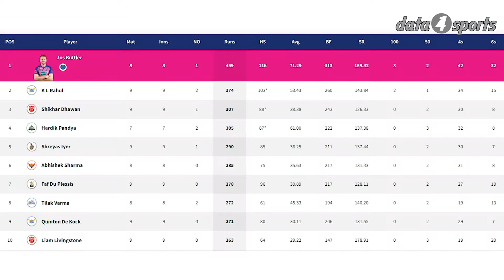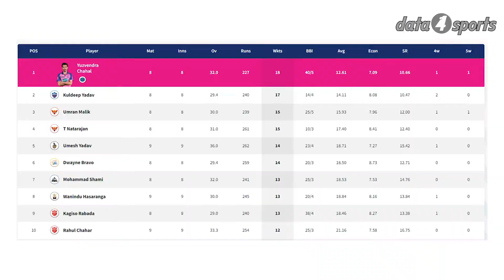ആശ്വാസ ജയം തേടി മുംബൈ പ്ലേയോഫ്‌ ഉറപ്പിക്കാൻ സഞ്ജുവിന്റെ രാജസ്ഥാൻ | MI VS RR